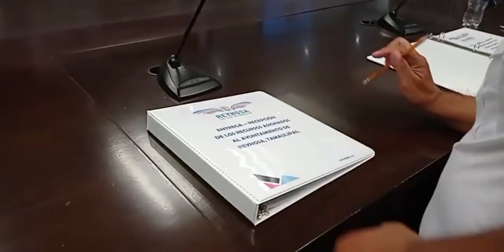Inician entrega-recepción del Gobierno Municipal de Reynosa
Este miércoles 1 de septiembre, se llevó a cabo el encuentro de los equipos de transición del Gobierno Municipal que preside la Doctora Maki Esther Ortiz Domínguez y la próxima administración 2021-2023 que encabezará el Lic. Carlos Víctor Peña.